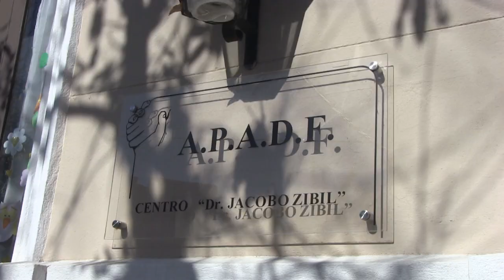Claudio Alguilar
El Centro Dr. Jacobo Zibil recibió la visita del Dr. Claudio Aguilar, Consejero del SODRE y Juan Amaro Cedrés, Director de INACOOP.
Claudio Aguilar destacó el primer festival Sin Límites organizado por el SODRE donde se presentaron artes escénicas inclusivas del Uruguay.
Se espera poder repetir en el interior, dijo.
Aguiar catalogó como “clave” el hecho de “generar un vínculo directo” con las organizaciones sociales.